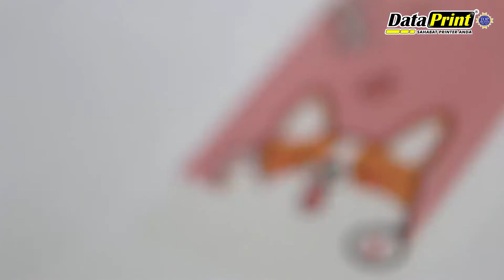Perbedaan aplikasi T-shirt Transfer Paper DataPrint pada kaos putih & hitam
Hallo Sahabat DataPrint.
Kali ini kita akan menunjukkan perbedaan aplikasi T-shirt Transfer Paper DataPrint pada kaos putih (berwarna terang) & hitam (berwarna gelap).

Pada dasarnya T-shirt Transfer Paper DataPrint yang sekarang dikhususkan untuk kaos berwarna terang saja. hasilnya akan sangat maksimal.

Eits, gak cuma bisa di kaos loh. T-shirt Transfer Paper DataPrint bisa diaplikasikan juga di tas / totebag kesayangan kamu yang berbahan katun / kanvas.

Jadi kamu bisa kreasikan kaos dan tas kamu dengan desain kamu sendiri.